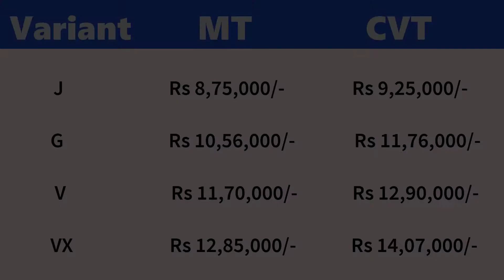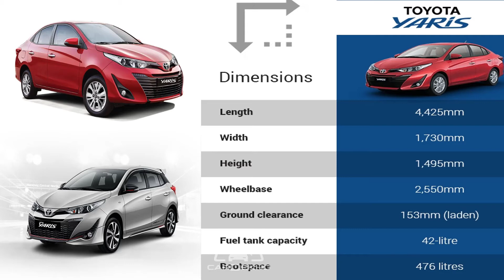Toyota Yaris all details about in hindi